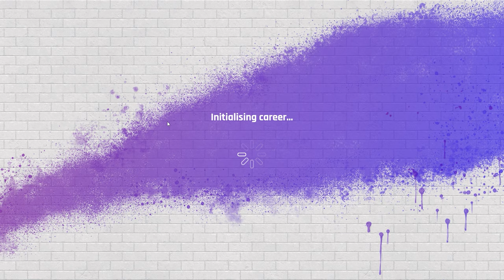CRICKET 22 CAREER MODE#1🏏😎தமிழில் | 4K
Tamil Gameplays
tamilgameplays
tamil gamer
tamil gaming
Gaming Tamizhan
bts
pubg ban in india
வெளிப்பாடுகள்
Episode
wwe live today
ipl2023
msdhoni
csk
mi
games in tamil
gaming in tamil
83 movie trailer
83
83 movie